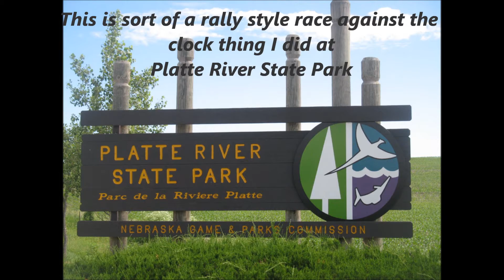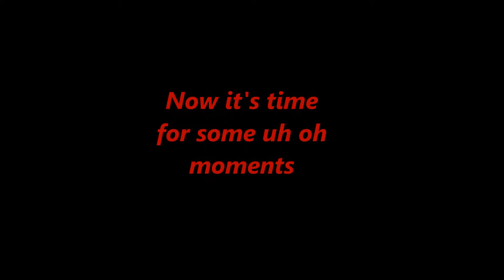RC Max D outdoor racing(Sandstorm editon)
I only own the videos, NOT THE SONGS!

Had some fun out at a state park with my RC max d. I ask if anyone does go out there to drive RC's that you DO NOT use gas vehicles. The reason is because they are way too loud and powerful for the trails. It is a nature trail. Also please DO NOT destroy any of the dirt trail or the landscape. So have Fun and be safe out there.